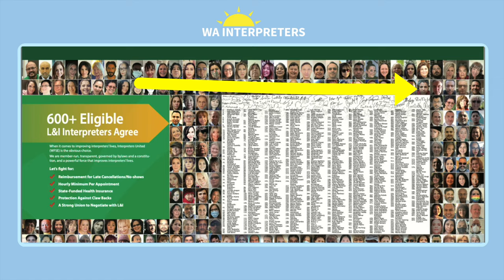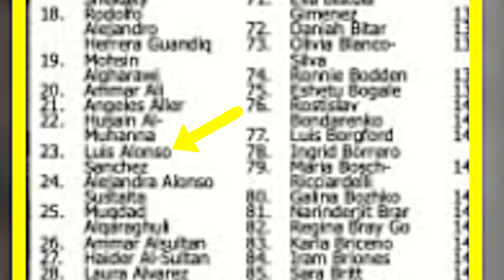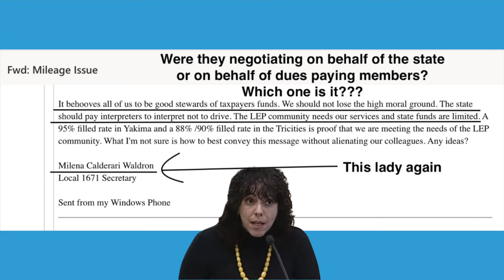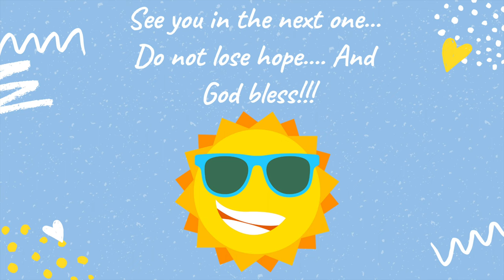L&I Interpreter exposes WFSE using his PICTURE AND NAME without permission for petition. MUST WATCH!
A fearless L&I interpreter from the Tri-Cities area has come forward to expose WFSE for using his name and picture without permission, for an online petition that they have used to inflate their numbers, deceiving many interpreters.

This is one of the reasons why the Public Employment Relations Commission (PERC) invalidated the results of the last 2 elections and ordered a third one. WFSE leaders keep lying, deceiving, and manipulating L&I interpreters, even during this third election. Voting closes tomorrow morning (04/20/23) at 9:00 AM.

Don't vote for certified cheaters and liars, vote for WA INTERPRETERS. We are the only union fighting for our rights as L&I Interpreters, and holding both WFSE and L&I accountable.

Please watch this entire video, and share it with all L&I interpreters that you mat know.

WA INTERPRETERS offers real solutions to fight for upon winning the election, because we are experienced interpreters who have worked in the L&I system for many years collectively, and we do listen to the concerns and needs of our fellow interpreters.

Blessings,

Juan Bloise
WA INTERPRETERS